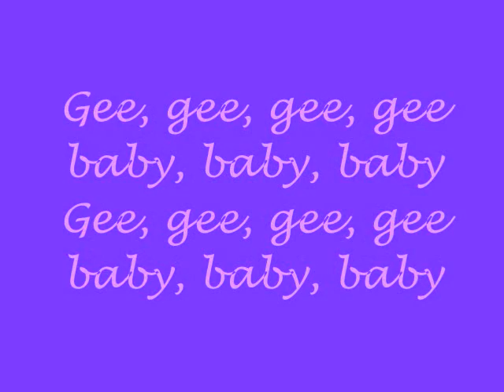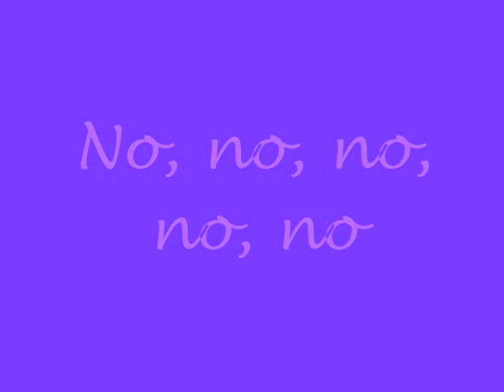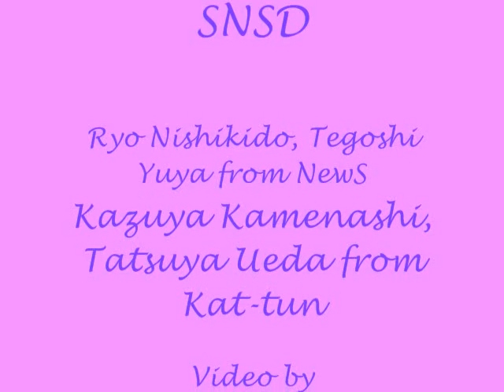Gee {Ryo Nishikido, Yuya Tegoshi, Kazuya Kamenashi, Tatsuya Ueda}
"Gee" by SNSD/ Girls' Generation

Ryo, Ueda, Tegoshi, and Kame sing "Gee!" Why? Because I was bored and this came into mind when I listen to this song in my iPod.